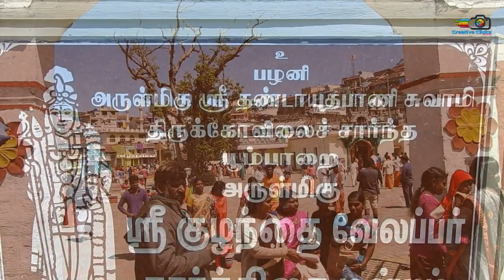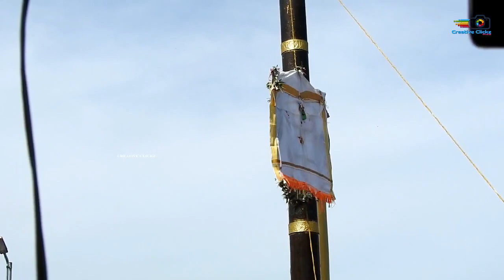Kodaikanal • கொடைக்கானல் அருள்மிகு குழந்தை வேலப்பர் திருக்கோவில் கொடியேற்றம்